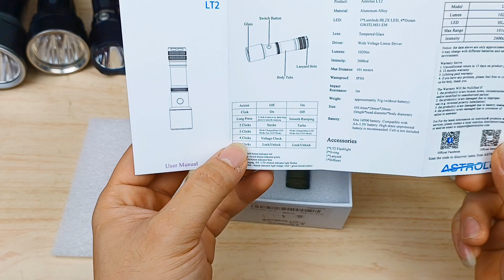Đèn này chạy Pin Con Thỏ mà chứa cả bầu trời công nghệ luôn - Test Đèn Pin Siêu Sáng Astrolux LT2